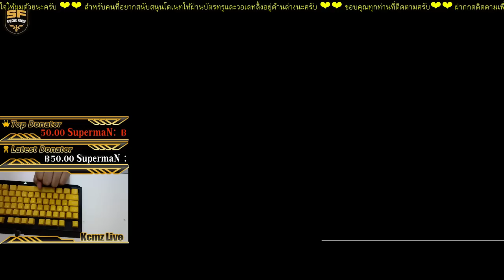SF1 เคล็ดลับเดินไวแบบเก็บเสียง ดูแล้วโหดขึ้นแน่นอน